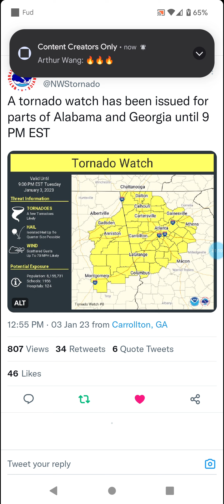Georgia & Alabama Tornado Watch 1-3-23